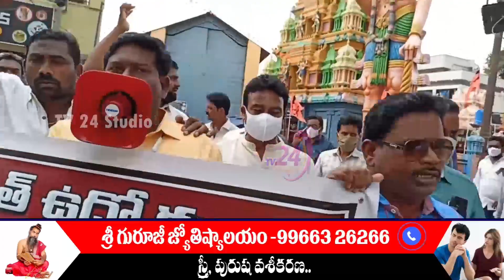రామచంద్రపురం డివిజన్ లో JAC ఆందోళన APEPDCL JAC Protest against AP Govt in Ramachandrapuram Division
APEPDCL JAC Protest against AP Govt in Ramachandrapuram Division | TV24 Studio